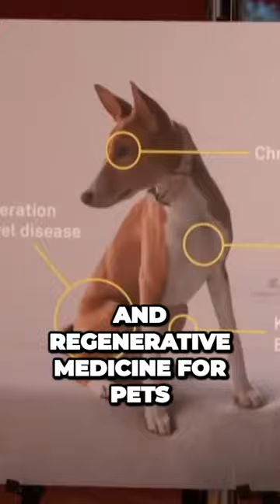Revolutionary Pet Healthcare: The Shocking Benefits of Stem Cell Banking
healthcare, national institutes of health, revolutionary, american association for the advancement of science, what are the three main functions of blood, intermountain healthcare, stem cells, fountain of youth, stemm cells, institute of advanced studies, usc school of pharmacy, unique body features that only 3% of people have, the genetic revolution, progenitor cells, usc sol price school of public policy, of the world, cbse result of class 12, genetically edited monkeys